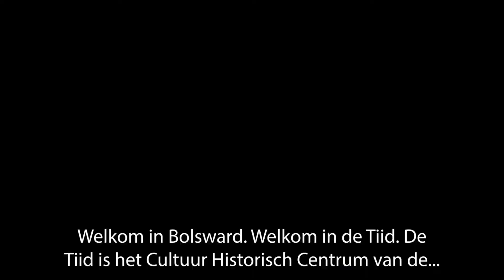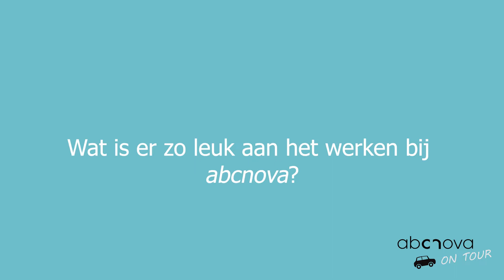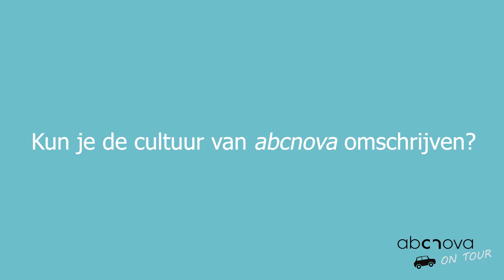abcnova on tour | Simon de Jong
abcnova on tour bezocht collega Simon de Jong op bij het voormalige stadhuis in Bolsward wat is getransformeerd tot Cultuur Historisch Centrum de Tiid. Hij neemt ons mee door het gerenoveerde, getransformeerde en verduurzaamde rijksmonument in de Friese stad en vertelt over zijn rol als directievoerder en zijn passie voor dit soort projecten!

Wij vinden dat monumenten van onschatbare waarde zijn voor deze en volgende generaties. Juist deze gebouwen moeten duurzaam en toekomstbestendig zijn, zodat zij nog jarenlang het verhaal van onze geschiedenis kunnen vertellen. Wij helpen onze opdrachtgevers bij het verduurzamen, renoveren en restaureren van de mooiste monumentale gebouwen. Het project in Bolsward is een prachtig voorbeeld van een combinatie waar nieuwbouw samenkomt met de monumentale waarde!

Ben jij enthousiast geworden van het verhaal van Simon en wil je zelf ervaren hoe het is om te werken bij abcnova? Bekijk dan hier onze vacatures of kom een keertje langs voor een kop koffie.